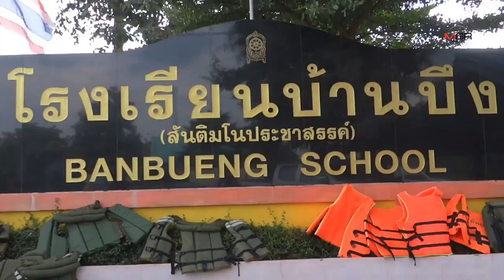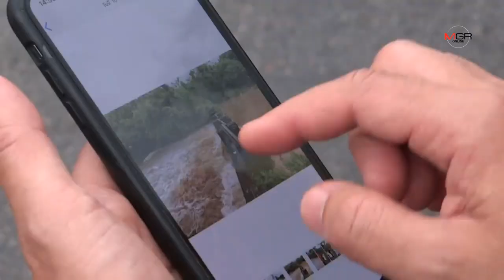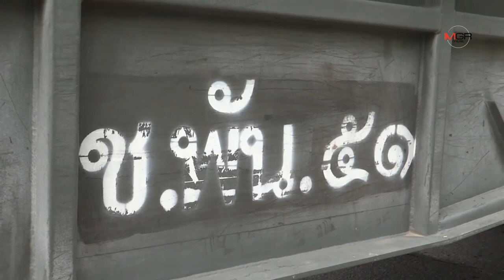อ่วม.. น้ำทะลักเข้าบ้านคา ราชบุรี สะพานขาด นร.กว่า 30 ต้องหยุดเรียน